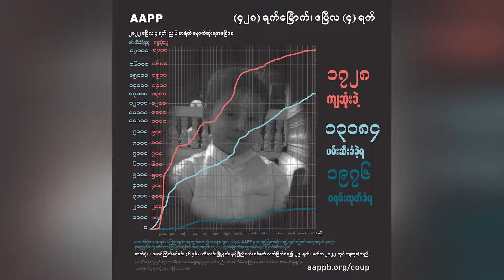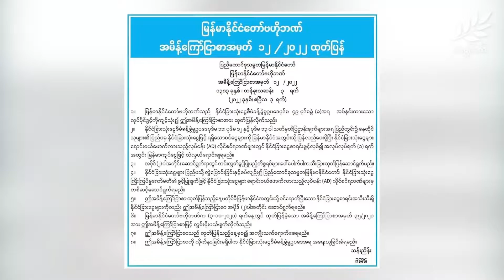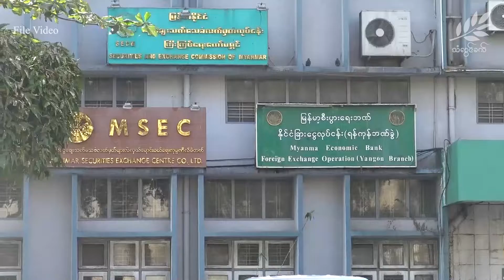နေ့စဥ်သတင်းများ တင်ဆက်မှု ( ဧပြီ ၈ ရက် ၂၀၂၂ ခုနှစ် )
၁။ကလေးငယ်တွေနဲ့ သက်ကြီးရွယ်အိုတွေကို စစ်ကောင်စီက ဓားစားခံသဘောမျိုးဖမ်းဆီးမှုတွေရှိလာပါတယ်။

၂။နိုင်ငံစီးပွားရေးကိုအာဏာ၊အမိန့်ညွှန်ကြားချက်တွေနဲ့ ထိန်းချုပ်နေတာတွေက အကြပ်အတည်းတွေေပိုဖြစ်လာနိုင်စေတယ်လို့ စီးပွါးရေးပညာရှင်တွေက ဝေဖန်ပြောဆိုလိုက်ပါတယ်။

၃။ ထောင်တွင်းဆန္ဒပြမှုတွေပြုလုပ်ခဲ့တဲ့မုံရွာအကျဉ်းထောင်က နိုင်ငံရေးအကျဉ်းသားတွေကို မြင်းခြံထောင်နဲ့ မြစ်ကြီးနားထောင်တွေကို ပြောင်းရွှေ့လိုက်ပါတယ်။

၄။ လွိုင်ကော် ဆီဆိုင် စစ်ဘေးရှောင် စခန်းကဒေသခံတွေ စားဝတ်နေရေးအခက်အခဲနဲ့ သောက်သုံးရေအခက်အခဲ တွေ ကြုံတွေ့နေရပါတယ်။

၅။ရုရှားကို ကုလလူ့အခွင့်အရေးကောင်စီအဖွဲ့ဝင်အဖြစ်ကနေ ရပ်ဆိုင်းလိုက်ပါတယ်။